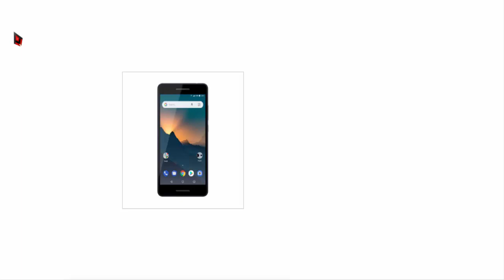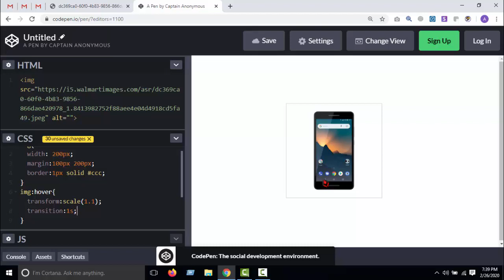Zoom Image On Hover | CSS Image Effects | CSS Tutorial